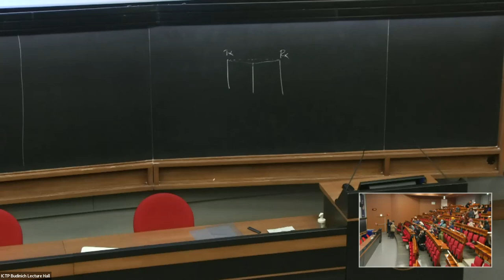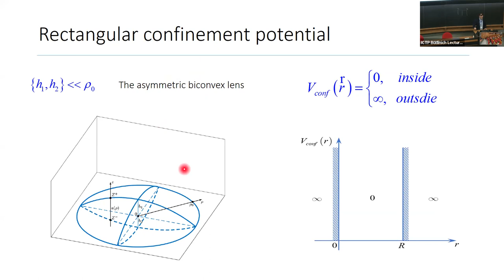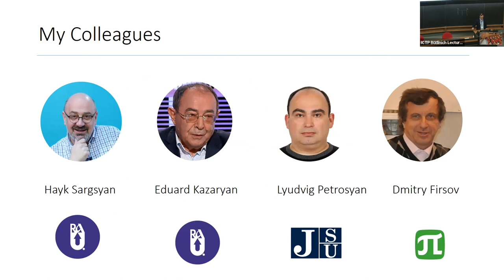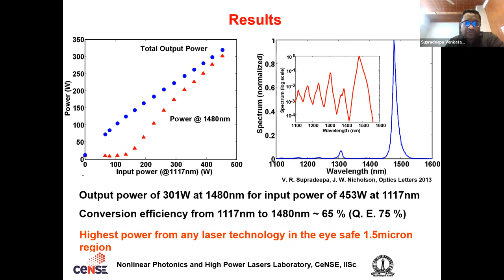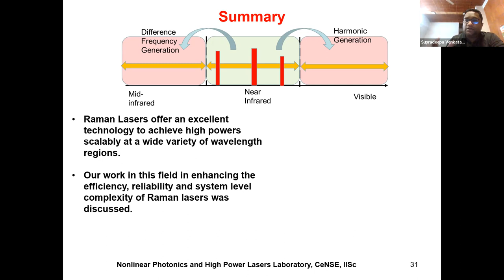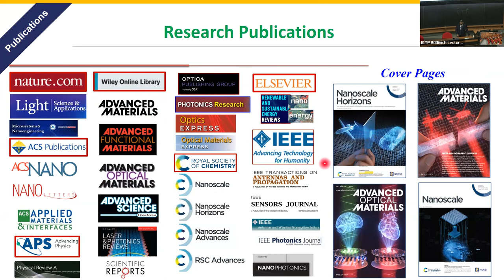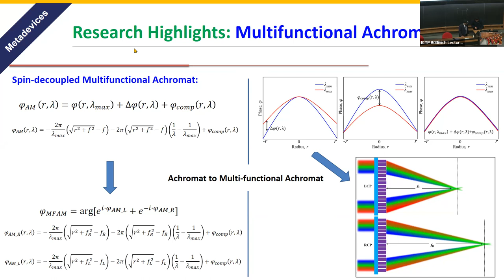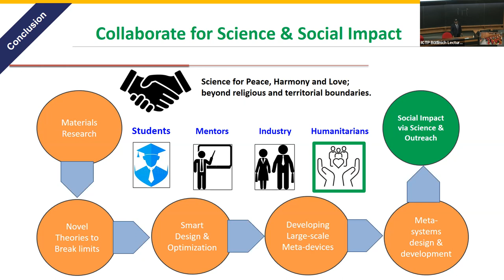2021 - 2023 ICO/ICTP Gallieno Denardo Award Ceremony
The International Commission for Optics (ICO) and the ICTP established the Award in 2000. In September 2007, the ICTP and ICO agreed to dedicate the Award to the memory and legacy of the late Prof. Gallieno Denardo, who greatly contributed to the development of optics research within ICTP and in developing countries.

The ICO/ICTP Gallieno Denardo Award is given to researchers from developing countries who are under 40 years of age on 31 December of the year for which the Award is given, and who are active in optics and photonics research and have contributed to the promotion of research activities in their own or another developing country.

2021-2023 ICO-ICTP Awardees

David Hayrapetyan from the Russian-Armenian University at Yerevan, Armenia, has been awarded the 2021 ICO/ICTP Gallieno Denardo Award "for his breakthrough contributions to the theory of semiconductor nanosystems, as well as his promotion of optics and photonics in Armenia under difficult circumstances."

VR Supradeepa from the Center for Nano Science and Engineering, IISc Bangalore, India, has been awarded the 2022 ICO/ICTP Gallieno Denardo Award "for his significant contributions to the field of high power fiber lasers and integrated non linear optics, including cascaded Raman fiber lasers, high power supercontinuum laser sources, and on-chip frequency combs. He has contributed to the promotion of research activities in Optics in India, through the supervision of many PhD students including women and members of unprivileged communities as well as outreach activities for undergraduate students.”

The recipient of the 2023 ICO/ICTP Gallieno Denardo Award is Muhammad Qasim Mehmood from the Information Technology Institute of the Punjab at Lahore, Pakistan, "for his remarkable contribution to the field of nanophotonics, in particular plasmonics and materials, and for supervising and inspiring many young researchers in Pakistan."